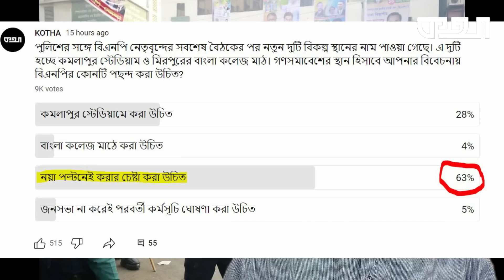জনসভার স্থান নিয়ে নিত্যনতুন বাহানা Masood Kamal | KOTHA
বিএনপির গণসমাবেশের স্থান নিয়ে নজিরবিহীন এক নাটক হয়ে গেল। তারা চাইল নয়াপল্টন, শেষ পর্যন্ত পেল গোলাপবাগ মাঠ। আর এর মাঝে সোহরাওয়ার্দী উদ্যান, কমলাপুর স্টেডিয়াম, বাংলা কলেজ মাঠ, অনেক নাম উচ্চারিত হলো।

প্রশ্ন হলো- এতো বাহানা, এতো নাটক কি একটি গণতান্ত্রিক রাষ্ট্রে শোভন কোনো বিষয়? এসব নিয়েই এই ভিডিও।

* ANTI-PIRACY WARNING *